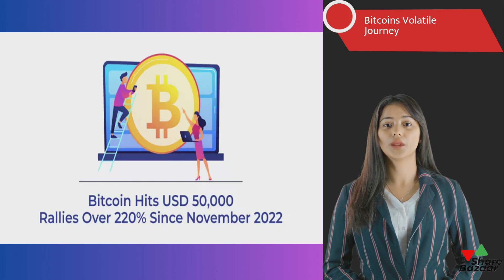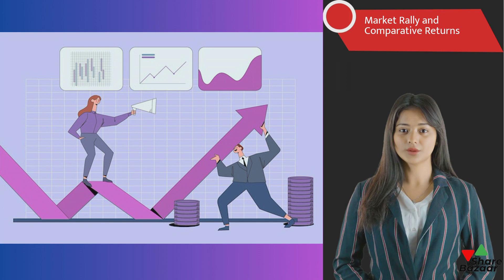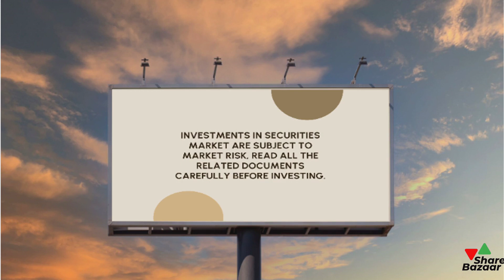📈 Expert Analysis: Bitcoin Hits $50,000 | Share Bazaar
🔍 In this exclusive analysis by Share Bazaar, we delve into the recent surge of Bitcoin, reaching the monumental milestone of $50,000. Join us as we dissect the factors driving this unprecedented rise in the cryptocurrency market. From institutional adoption to macroeconomic trends, we explore the implications for investors and enthusiasts alike. Stay informed with Share Bazaar's expert insights!
📉 Worried about volatility? Don't fret! Share Bazaar provides valuable strategies to navigate the ups and downs of Bitcoin's price movements. Whether you're a seasoned trader or a novice investor, our tips and tricks will help you capitalize on the opportunities presented by this digital asset.
💡 Looking to dive deeper into the world of cryptocurrencies? Share Bazaar offers comprehensive guides and resources to empower you with the knowledge needed to make informed decisions in the crypto space. From understanding blockchain technology to evaluating altcoins, we've got you covered!
🚀 Join Share Bazaar today and embark on your journey to financial freedom with Bitcoin and other cryptocurrencies.